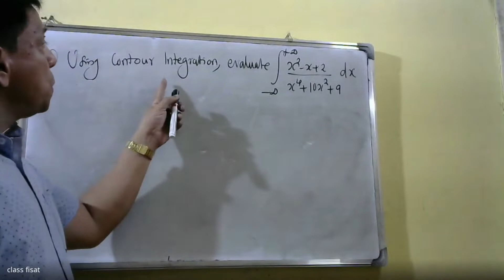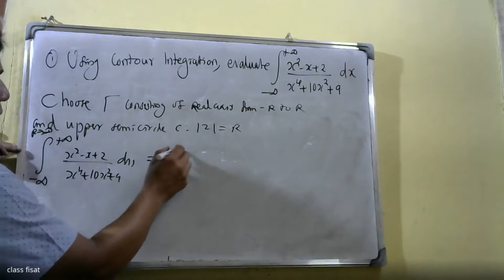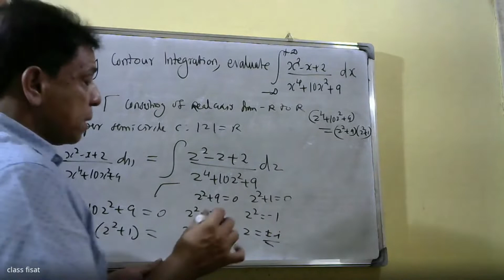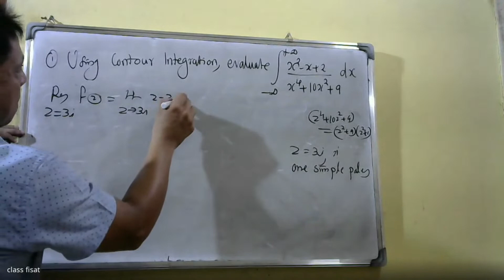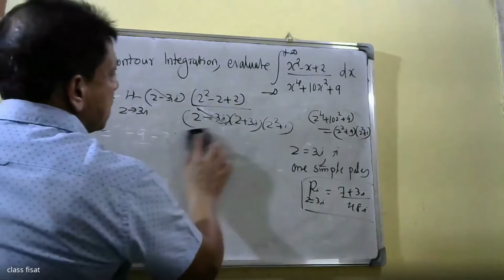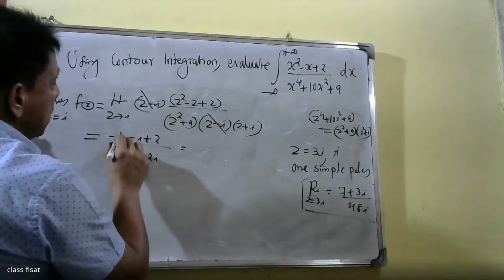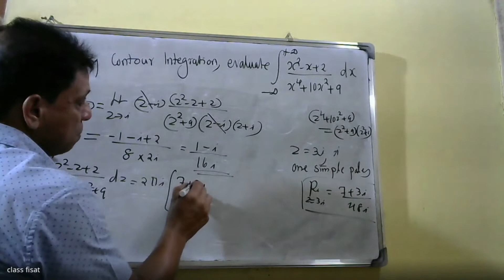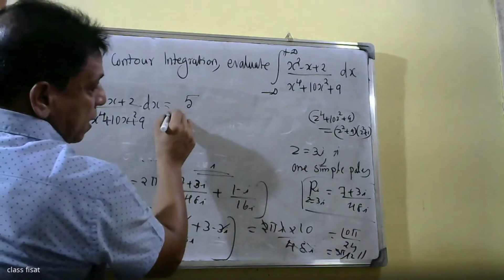Complex Variable-Residue Integration |Complexfunctions| PART 43 I MAT201|KTU-2019 SYLLABUS I SEM-S3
Cauchy'sResidueTheoremComplexVariableResidueIntegration
Laurent’s series(without proof ), zeros of analytic functions, singularities, poles, removable singularities, essential singularities, Residues, Cauchy Residue theorem (without proof), Evaluation of definite integral using residue theorem, Residue integration of real integrals – integrals of rational functions of  and    , integrals of improper integrals .